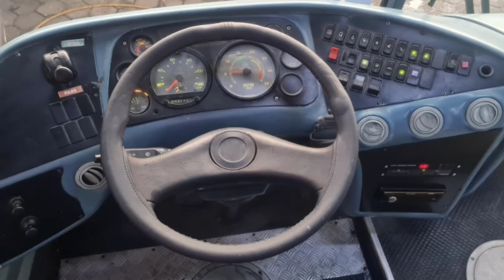AQUI TEM CONFORTO!! CAMPIONE 3.65 À VENDA!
Ônibus Rodoviário
Modelo: Comil Campione 3.65
Chassi: Mercedes O400RSD
Ano/Modelo: 2004/2004
Cavalaria: 360cv
Cambio: Manual

Link do anuncio

Atenção!!
Muito cuidado quanto a golpes, este veículo que foi mostrado no vídeo não tem nenhum vinculo com o canal.